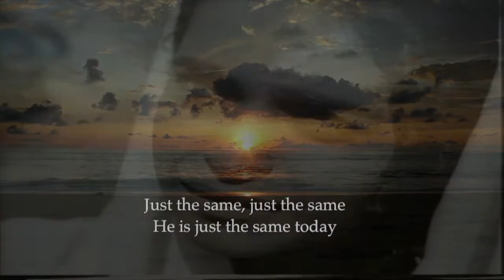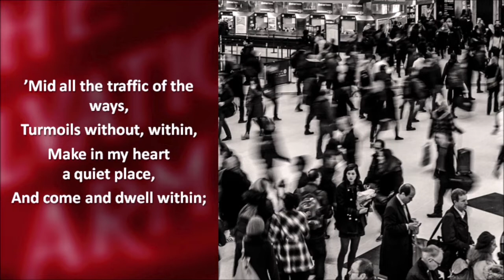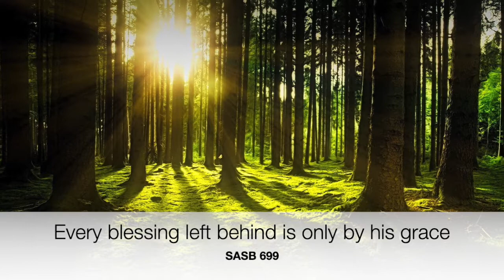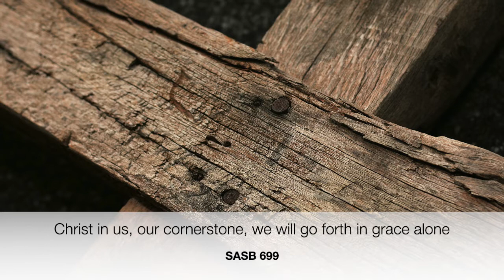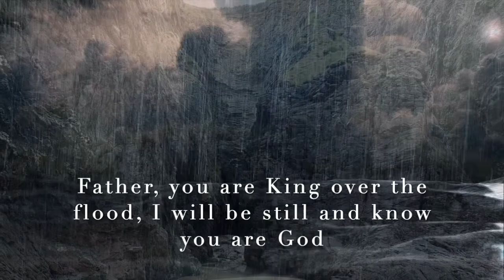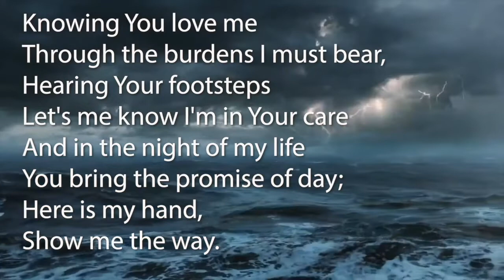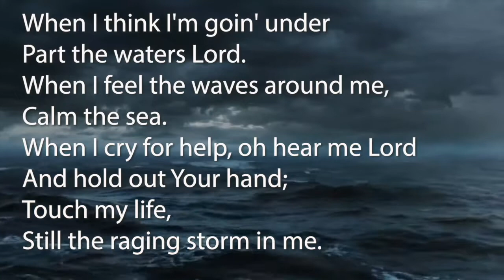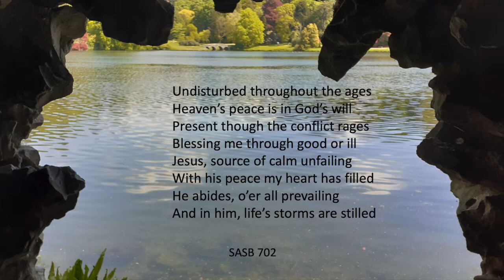Online Sunday Worship - 27th June 2021 | Gloucester Salvation Army